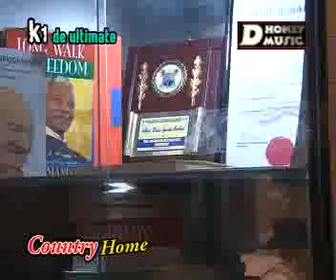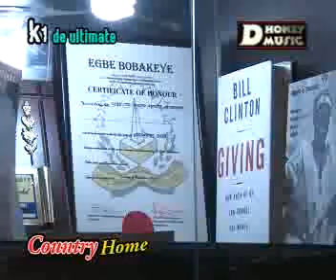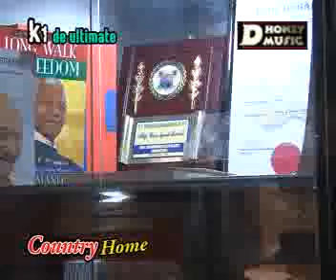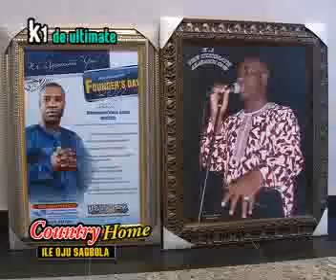COUNTRY HOME | SERIES 1 | KING WASIU AYINDE MARSHAL (K1 DE ULTIMATE)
Marketed and distributed by ABIODUN OROPO FIRMS & RECORDS INT'L.